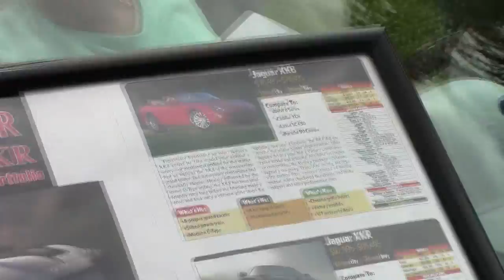Art of the Automobile Emcee Al Brewer of Evans and Son Jewelers